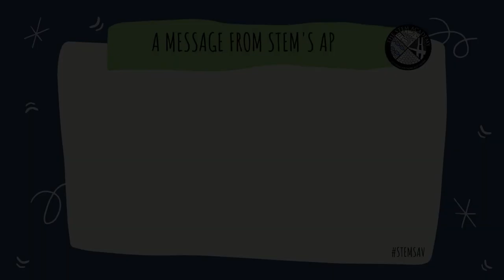A 2020-2021 Virtual Open House Message from STEM's Assistant Principal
Welcome to Virtual Open House @ The STEM Academy! Ms. Lydia Taylor, Assistant Principal of The STEM Academy, welcomes you to STEM's Open House. to learn more about The STEM Academy.